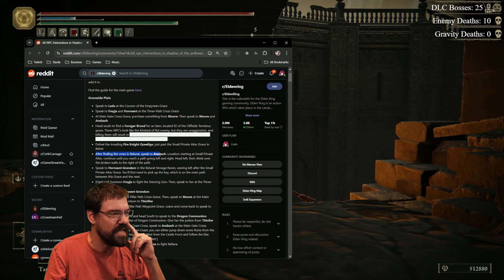CohhCarnage Plays Elden Ring Shadow Of The Erdtree (Paladin Try Hard Run) - Part 66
Cohh jumps into Elden Ring Shadow of the Erdtree DLC and continues his Paladin challenge run.